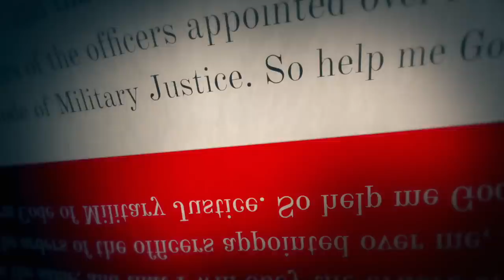Most DANGEROUS New Republican Group Shows Their TRUE COLORS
Against All Enemies is a YouTube/podcast series and upcoming documentary film about threats to American democracy. In today’s episode, Ken Harbaugh and Amanda Weinstein discuss Moms For Liberty’s decision to double-down on quoting Hitler, and why they claim to be doing God’s work in their efforts to ban books and target vulnerable children.

Support Task Force Butler’s work to expose extremists and their enablers